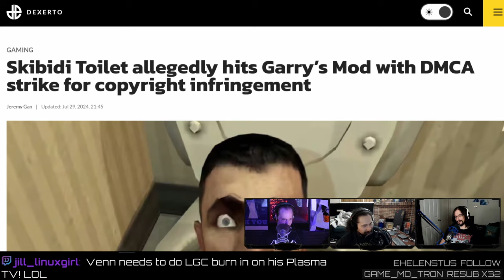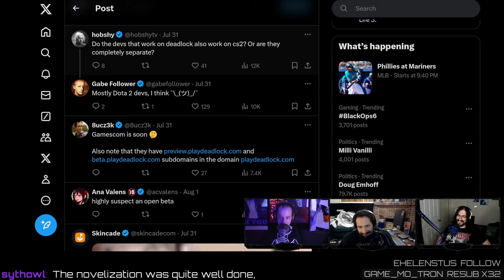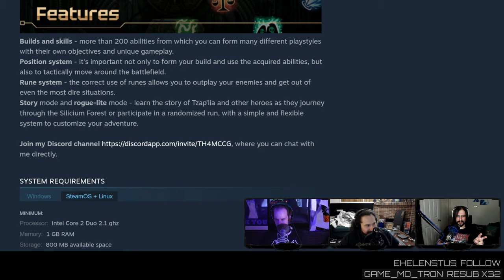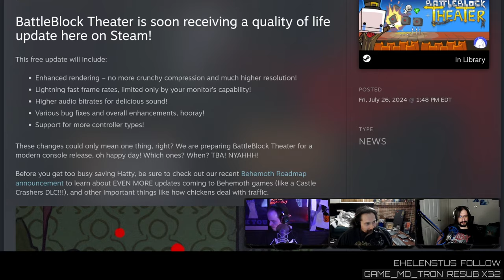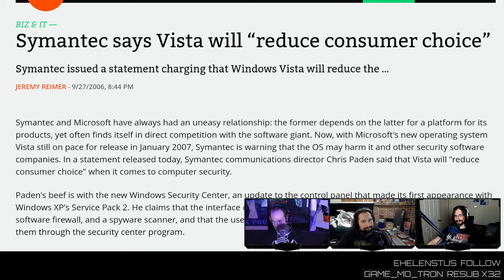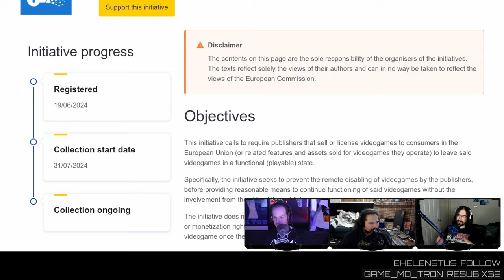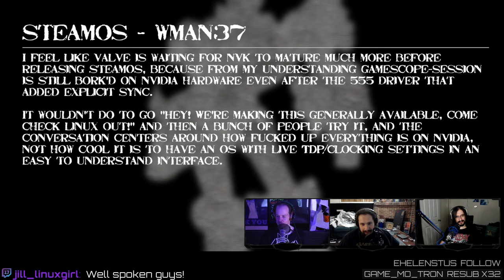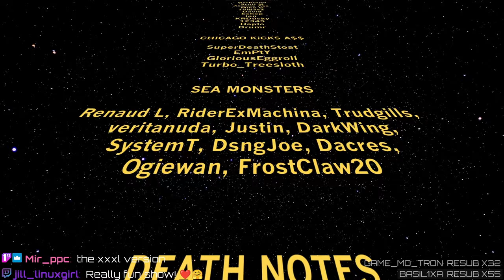Skibidi DMCA And Intel Implosions - LGC #624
Skibidi Toilet boops Garry's Mod for copyright infringement, World of Goo 2 launches with Linux support, BattleBlock HD prepares for release, Intel doubles down on being Intel, and Crowdstrike might be the catalyst for the end of kernel-level anti-cheat.

LINKS

TIMESTAMPS

00:00 Intro
01:30 Got mentioned by PipeWire
03:18 Jordan vs Magic tournament
03:38 Magic age breakdown
07:20 Skibidi DMCA takedown request
08:23 Skibidi movie?
09:00 WTF is Skibidi?
10:40 Valve IP holders
11:51 Deadlock announcement soon?
12:45 Excited or curious?
13:41 Deadlock will not be free game
15:55 It would hurt and help the game
15:58 Is TF2 a Hero Shooter?
18:58 Playing as G-Man
19:24 The Jackbox Megapicker
21:52 The Garden Path
23:35 Grow Farm search
24:30 Spirits of The Silicium Forest
25:39 Prefer short or long stories?
28:39 Game length vs mood
30:38 World of GOO 2
31:49 Steam key or GTFO
34:04 BattleBlock Theater HD
36:36 The war against sharp pixels
37:59 Dhewm3 updates
40:15 Crowdstrike and Linux anti-cheat
41:33 Symantec had a point in 2006
42:43 Hardware anti-cheat incoming!
43:56 Intel imploding
45:02 Intel becomes a GPU company
45:55 EU Citizens initiative to save multiplayer games
49:01 Get ready for malicious compliance
54:46 About that corruption
56:22 SteamOS is waiting on NVIDIA
58:58 Valve / NVIDIA relationship
01:03:39 NVIDIA kills value render GPU